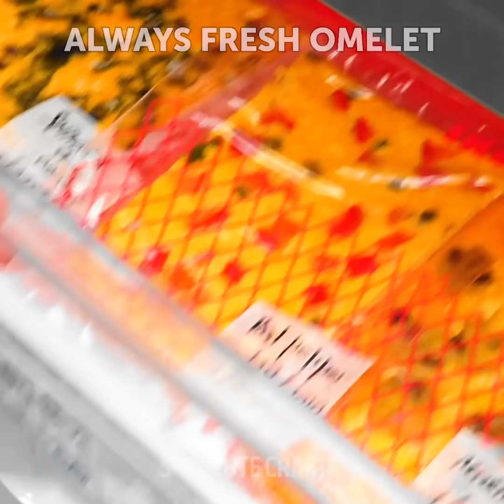35 Hearty Breakfast Ideas For Busy People || Quick And Yummy Recipes With Eggs!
TIMESTAMPS:
00:27 Tasty egg burger
01:42 Fried egg recipe
03:20 Yummy banana dessert
04:28 Homemade cookies
06:04 Egg waffles recipe
08:26 Mouth-watering egg roll
11:07 Tasty breakfast idea with toast